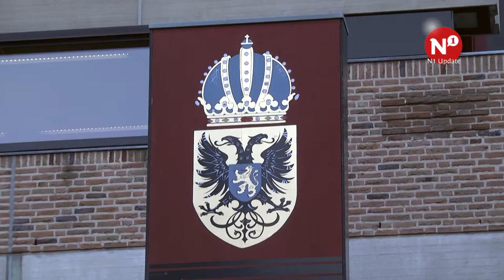Verkamering centraal tijdens politieke avond